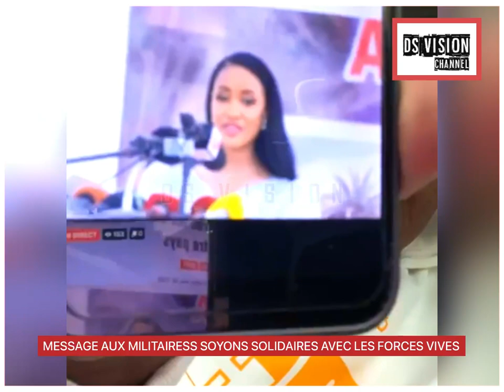MESSAGE AUX MILITAIRESS SOYONS SOLIDAIRES AVEC LES FORCES VIVES